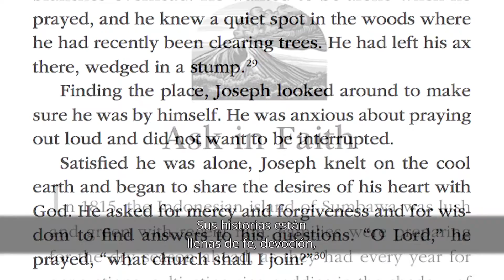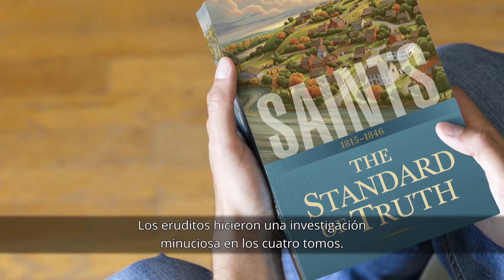Santos — La historia ð la İglesia ð Jesucristo en los Ŭltimos Dĭas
Una nueva historia narrativa ð cuatro volŭmenes cuenta la inspiradora ƴ verĭdica historia ð las mujeres ƴ los hombres que dedicaron sus vidas al establecimiento ð LaIglesiaDeJesucristoDeLosSantosDeLosÚltimosDías en todo el mundo. ⛪️